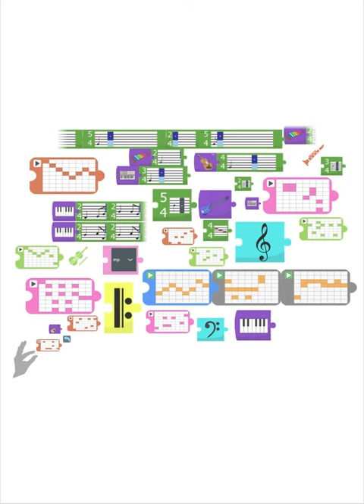corey ford - what does art in HCI mean to you?